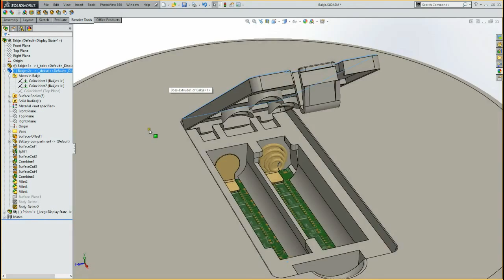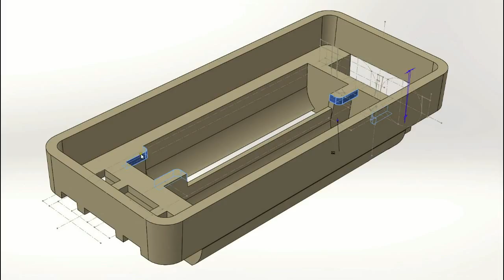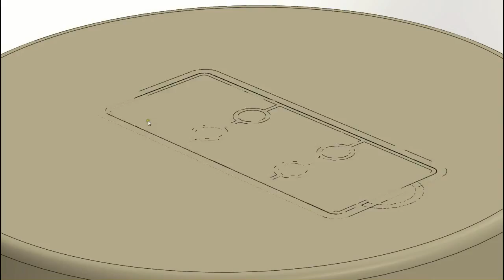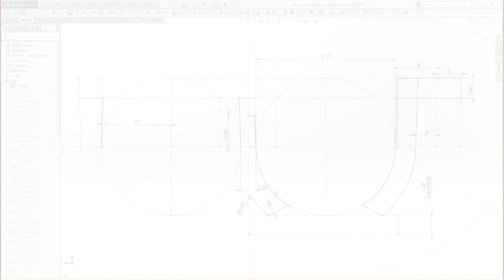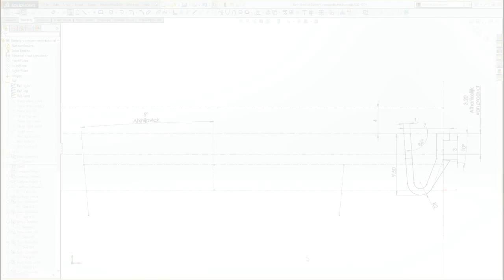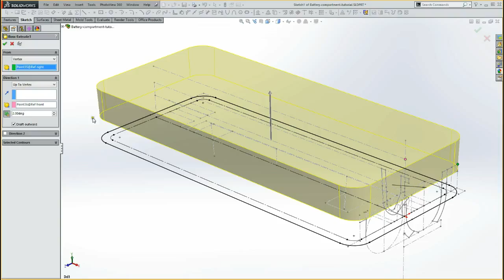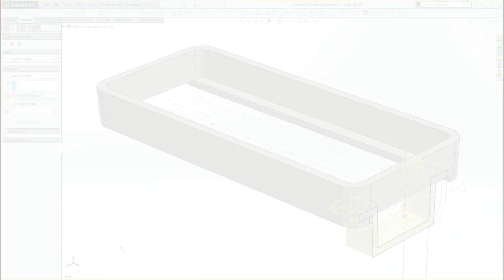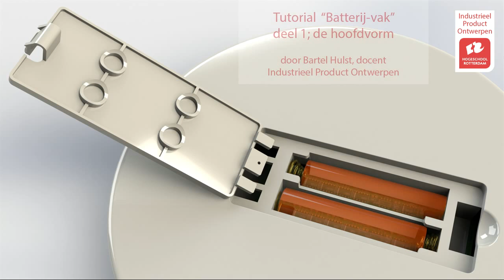2.09a Batterij-vak; prt-1, de hoofdvorm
Tutorial waarbij een batterij-vak wordt gemodelleerd dat daarna als base-part wordt geplaatst in een behuizingsdeel.
Met behulp van een designtable worden 2 configuraties aangemaakt voor verschillende batterij-formaten.